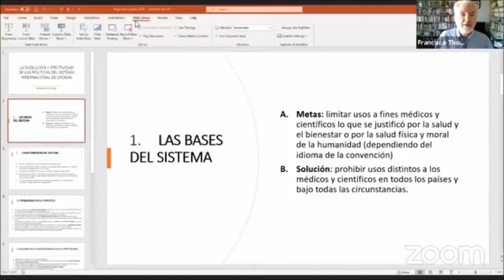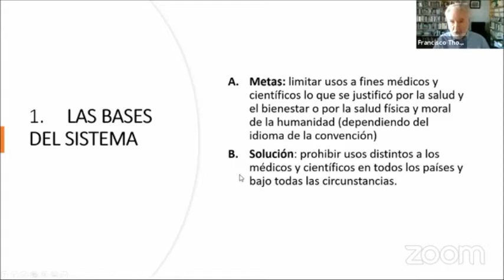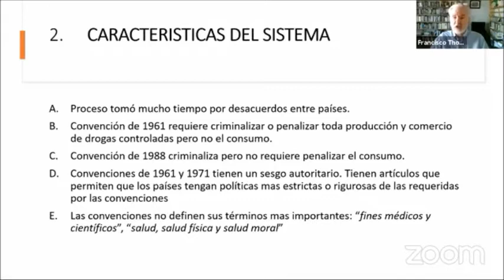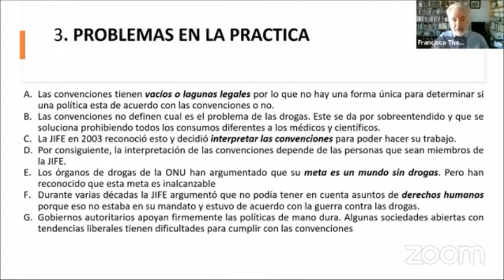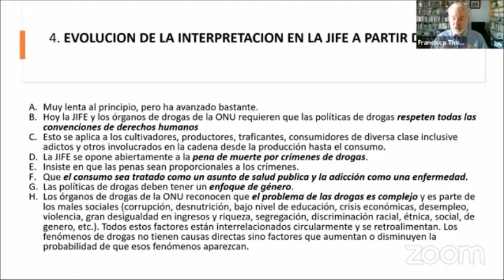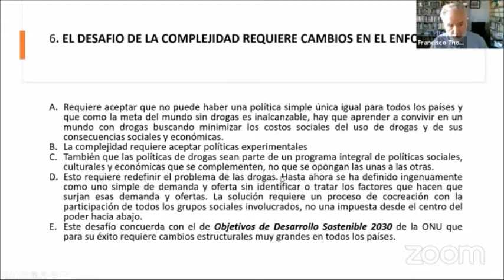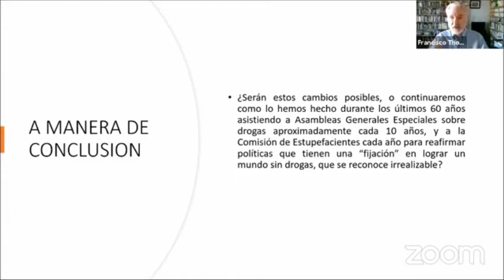LAS POLÍTICAS DE DROGAS EN ÉPOCAS DE PANDEMIA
Las políticas del Gobierno Nacional. La visión de los organismos Multilaterales. ¿Cuáles son las perspectivas para la postpandemia?

Participan:

Sabina Frederic. Ministra de Seguridad de la Nación.

Francisco Thoumi. (Colombia). Miembro de la Junta Internacional de Fiscalización de Estupefacientes (JIFE)

Modera: Pablo Cymerman. Coordinador de relaciones institucionales de Intercambios Asociación Civil

 18° CONFERENCIA NACIONAL SOBRE POLÍTICAS DE DROGAS

Esta ponencia se realizó el 24 de agosto de 2020 durante la  18º Conferencia Nacional sobre Políticas de Drogas